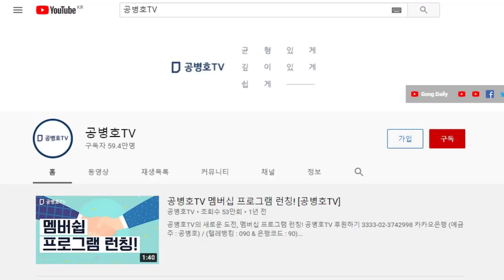공은총(첫손자), 나는 뒤집기도 할 수 있어요(100일) / 썸네일(90일) / 01-19-2021 / No.3 [공은총-STORY]